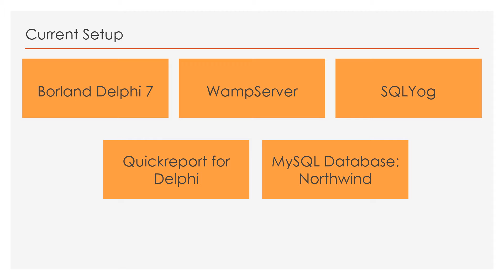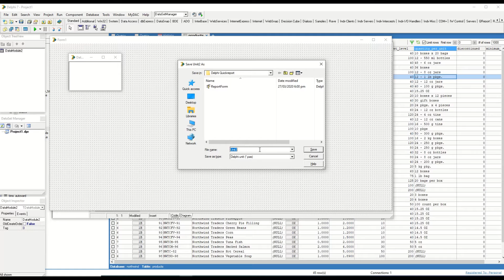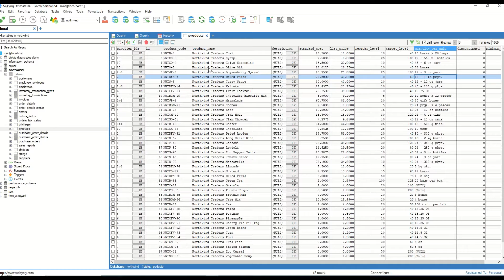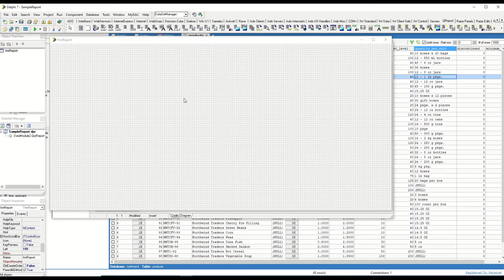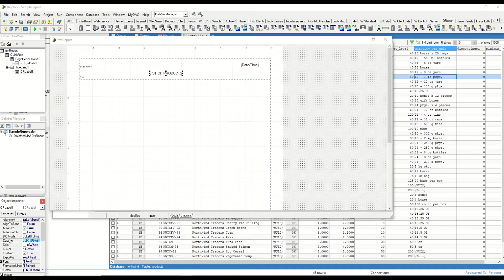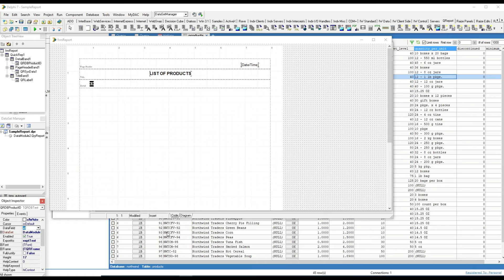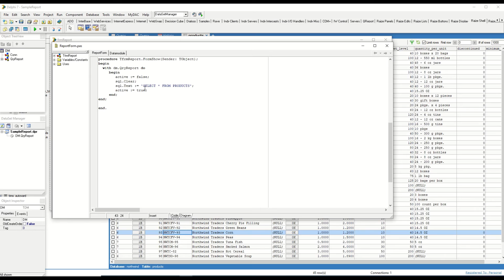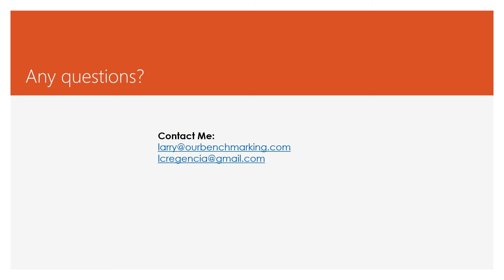Delphi Simple Quickreport Example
This video demostrate a simple Quickreport Example using Borland Dephi 7 (also applicable to higher versions of Delphi). It utilizes Northwind DB in MySQL, Wampserver and SQLYog to interface with the Database.

The audio quality is not quiet good so I'm attaching the files